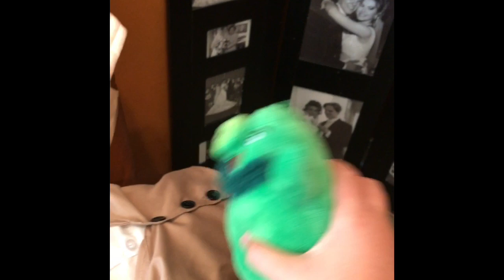Sonic gets a flu shot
Wassup I’m back again